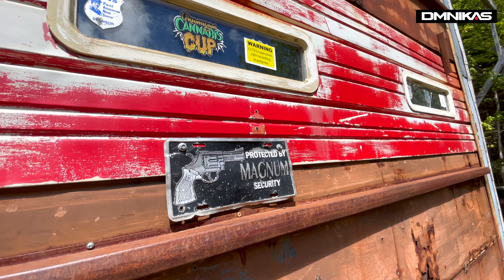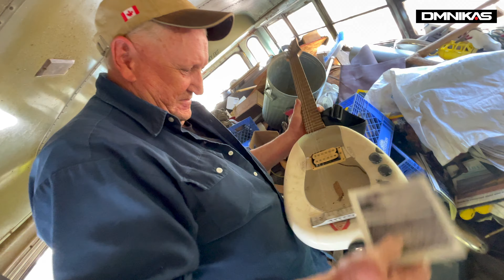Harvey Shaw June 4th, 2022 ©DMNikas 4k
Our friend and neighbour, Harvey Shaw passed away suddenly on July 31, 2023 ... we planned to produce a full length feature video with Harvey and had a preliminary visit with him on June 4th, 2022 ... A three minute special video will be posted here within the next few hours (Harvey agreed to having this made public) dmnikas "Never a dull moment Here" with our total respect